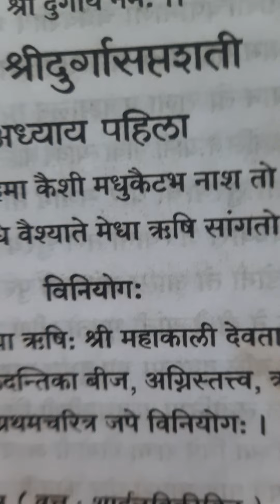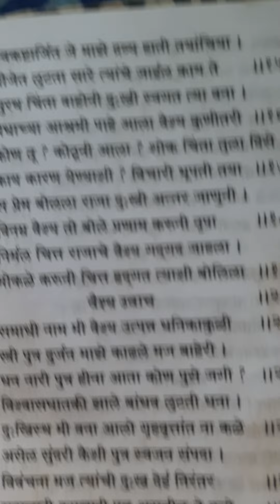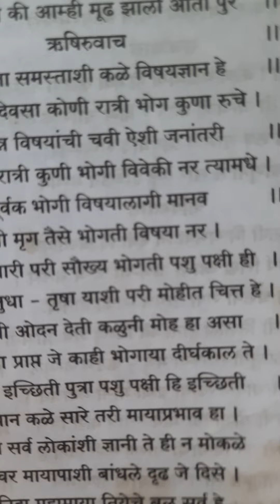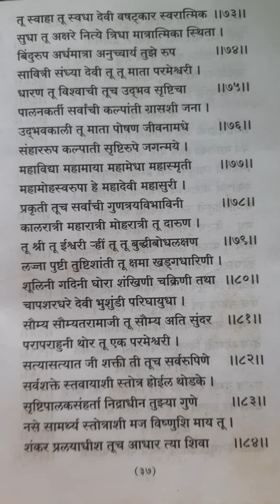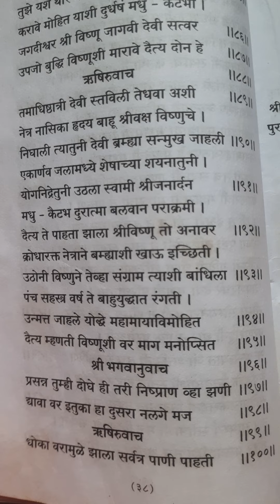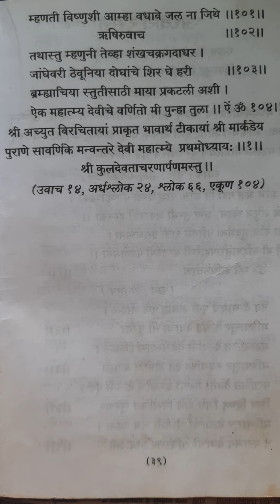Durga Saptshati # Durga Saptshati Aadhay - 1 ( Pahila) Dindori pranit